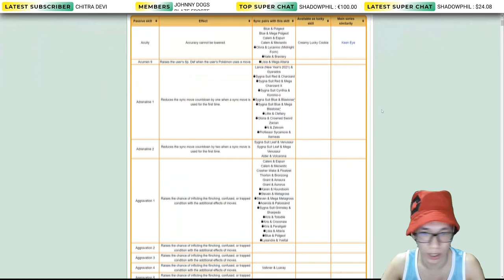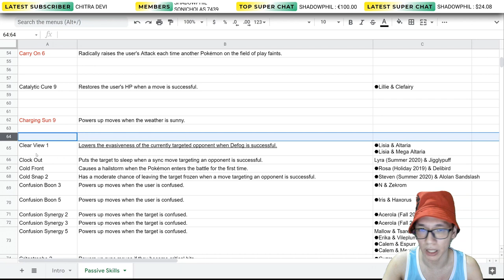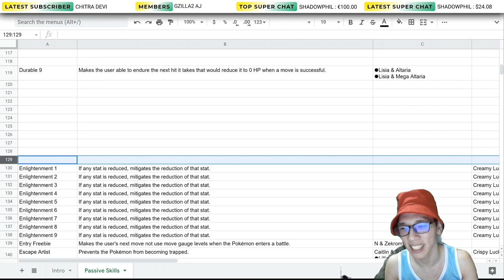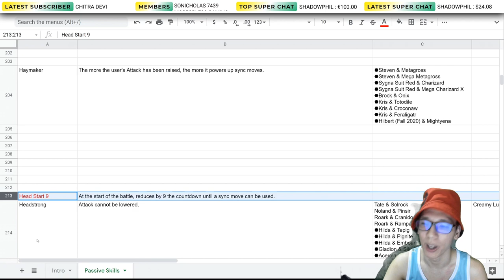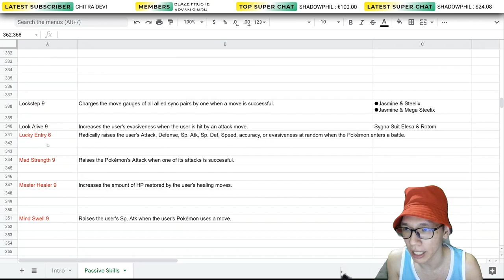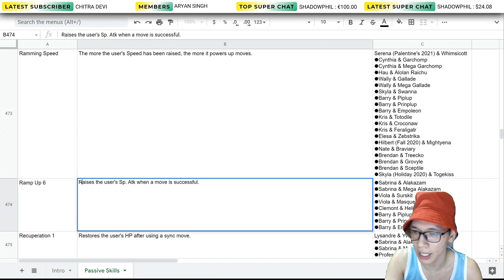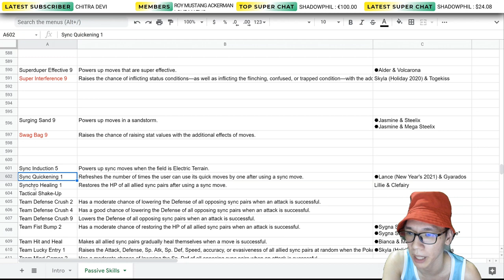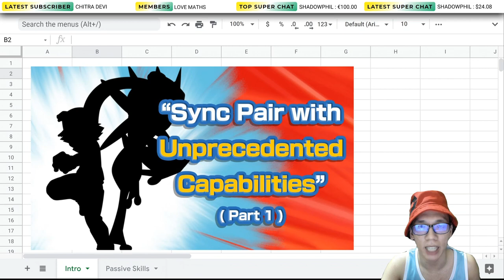[Pokemon Masters EX] 𝗦𝗬𝗡𝗖 𝗣𝗔𝗜𝗥 𝗪𝗜𝗧𝗛 𝗨𝗡𝗣𝗥𝗘𝗖𝗘𝗗𝗘𝗡𝗧𝗘𝗗 𝗖𝗔𝗣𝗔𝗕𝗜𝗟𝗜𝗧𝗜𝗘𝗦 | Theory Video (P1 - Passive Skills)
Everyone's been speculating who could be the "sync pair with unprecedented capabilities" that the Pokemon Masters Team had been teasing us with. I go in-depth with a multiple part discussion as to what this rumored sync pair could have as its kit.

Let's start by checking out the list of available Passive Skills in the game while upgrading some to make them as overpowered as possible!

If you find my videos helpful and would like to help me out, please consider giving me a dollar or two on one of these sites!

...or leave me some kind words and a 5-star review on my Facebook